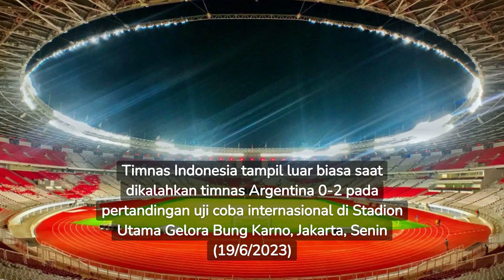KOCAK! ELKAN BAGGOTT TUKAR JERSEY DENGAN CRISTIAN ROMERO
Respek untuk Argentina! Juara dunia, tapi membumi...
Laga FIFA Matchday Indonesia VS Argentina 2023.